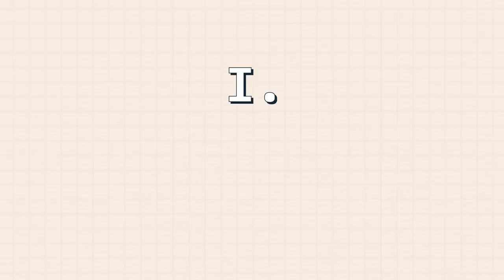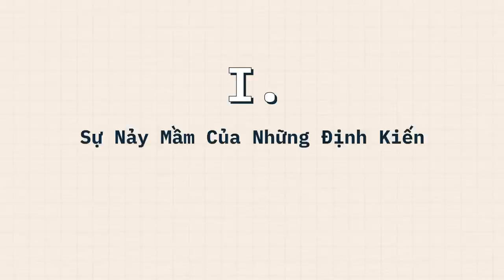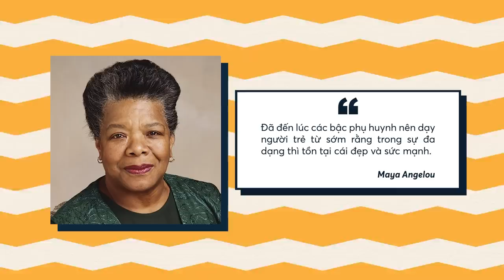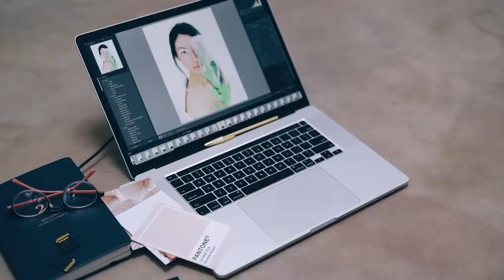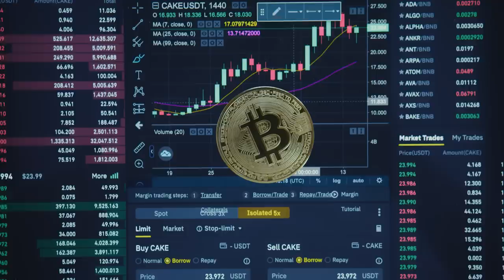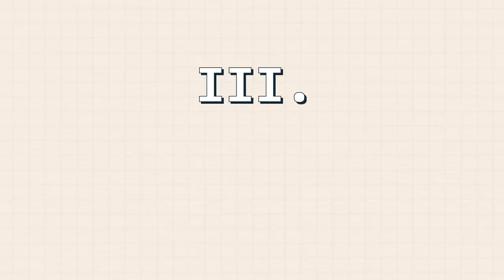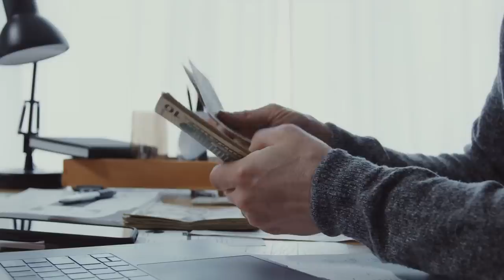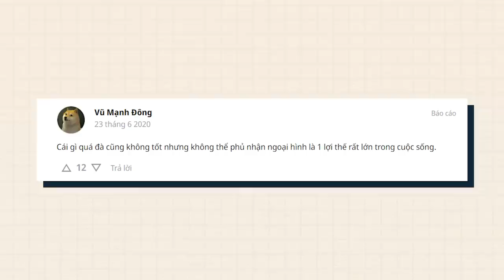ÁP LỰC SẮC ĐẸP CỦA CHÂU Á: Thật, giả và những đớn đau | Levi Nguyen | THẾ GIỚI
ÁP LỰC SẮC ĐẸP CỦA CHÂU Á: Thật, giả và những đớn đau | Levi Nguyen | SPIDERUM

Bản thân tôi là một người rất thích chiêm ngưỡng nhan sắc của giới nữ (nói dân dã là soi gái). Nhưng chỉ cũng dừng lại ở đó như một thú vui nhỏ, như sưu tập tem. Tôi không bình phẩm gì cả về những bạn nữ có ngoại hình kém duyên hơn, vì hồi đó tôi cũng biết tôi xấu ma chê quỷ hờn. Việc phẫu thuật thẩm mỹ (pttm) thì tôi mới đầu không ủng hộ lắm, nhưng sau này tôi suy nghĩ lại:
Như việc sinh ra trong nghèo khổ, không có nghĩa là bạn phải sống với sự nghèo khổ (bề ngoài kém duyên) đó cả đời.
Có điều đầu những năm 201x và 200x thì ở VN pttm chưa phổ biến lắm, may ra những gì tôi biết là chuyện pttm của những cô ca sĩ Kpop có khuôn mặt na ná nhau, bạn tôi hay vô đùi đen đét cười ha hả kêu sao tụi này giống nhau thế, như từ một tay bác sĩ nặn ra...
Ghé Nhà sách Spiderum trên SHOPEE ngay thôi các bạn ơi:
Nội dung:
00:00 - Intro
00:57 - Sự Nảy Mầm Của Những Định Kiến
03:48 - Cơ Thể Giả - Khát Vọng Thật
08:20 - Những Nỗi Đau Tiềm Ẩn Sau Vẻ Đẹp "Chuẩn Tây"
12:41 - Outro
Bài viết: Áp Lực Nhan Sắc Châu Á, Hàng Thật Hay Giả Và Những Đau Đớn, Nguy Cơ Chưa Kể
Được viết bởi: Levi Nguyen